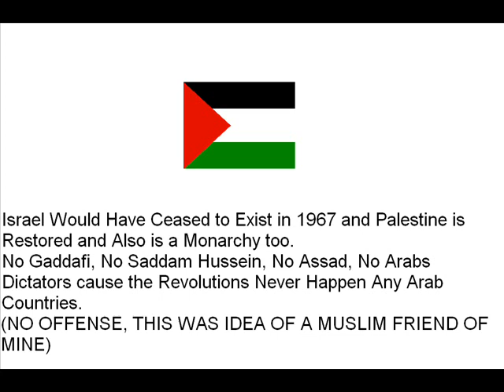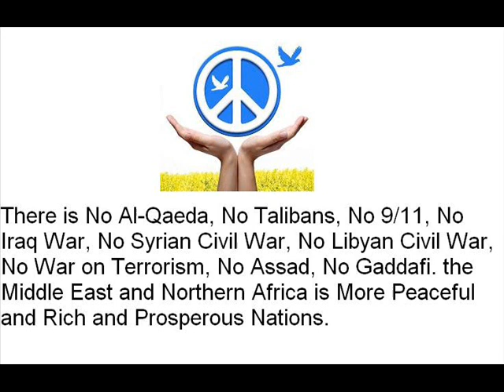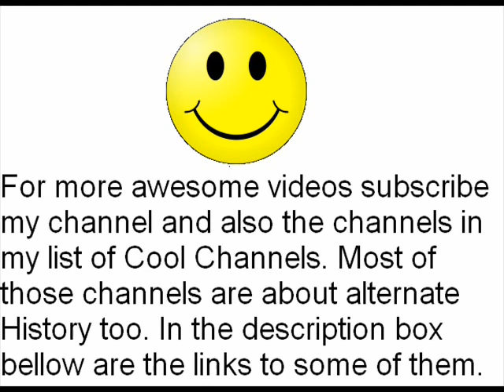Alternate History: "No Nasser"